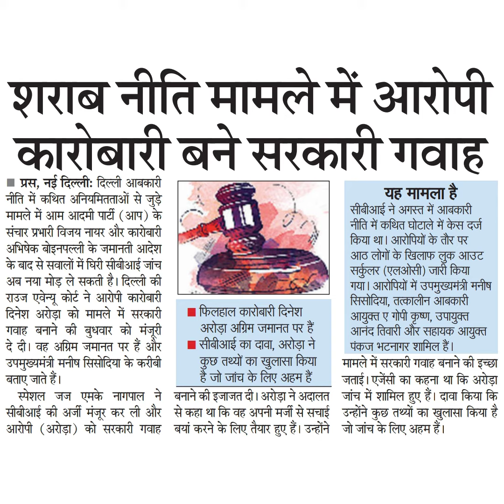शराब नीति मामले में आरोपीकारोबारी बने सरकारी गवाहप्रस, दिल्ली आवकारीनीति में कथित अनियमितताओं से जुड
शराब नीति मामले में आरोपी
कारोबारी बने सरकारी गवाह
प्रस, नई दिल्लीः दिल्ली आवकारी
नीति में कथित अनियमितताओं से जुड़े
मामले में आम आदमी पार्टी (आप) के
संचार प्रभारी विजय नायर और कारोबारी
अभिषेक बोइनपल्ली के जमानती आदेश
के बाद से सवालों में घिरी सीबीआई जांच
अब नया मोड़ ले सकती है। दिल्ली की
राउज एवेन्यू कोर्ट ने आरोपी कारोबारी
दिनेश अरोड़ा को मामले में सरकारी
गवाह बनाने की बुधवार को मंजूरी
दे दी। वह अग्रिम जमानत पर हैं और
उपमुख्यमंत्री मनीष सिसोदिया के करीबी
बताए जाते हैं।
स्पेशल जज एमके नागपाल ने
सीबीआई की अर्जी मंजूर कर ली और
आरोपी (अरोड़ा) को सरकारी गवाह
फिलहाल कारोबारी दिनेश
अरोड़ा अग्रिम जमानत पर हैं।
सीबीआई का दावा, अरोड़ा ने
कुछ तथ्यों का खुलासा किया
है जो जांच के लिए अहम हैं।
बनाने की इजाजत दी। अरोड़ा ने अदालत
से कहा था कि वह अपनी मर्जी से सचाई
बयां करने के लिए तैयार हुए हैं । उन्होंने
यह मामला है
सीबीआई ने अगस्त में आबकारी
नीति में कथित घोटाले में केस दर्ज
किया था। आरोपियों के तौर पर
आठ लोगों के खिलाफ लुक आउट
सर्कुलर (एलओसी) जारी किया
गया। आरोपियों में उपमुख्यमंत्री मनीष
सिसोदिया, तत्कालीन आबकारी
आयुक्त ए गोपी कृष्ण, उपायुक्त
आनंद तिवारी और सहायक आयुक्त
पंकज भटनागर शामिल हैं।
मामले में सरकारी गवाह बनाने की इच्छा
जताई। एजेंसी का कहना था कि अरोड़ा
जांच में शामिल हुए हैं। दावा किया कि
उन्होंने कुछ तथ्यों का खुलासा किया है।
जो जांच के लिए अहम हैं।